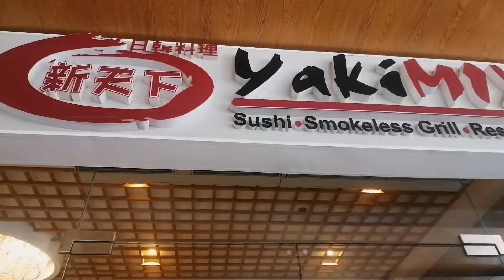Celebrating My 24th Birthday | Jacky Libutaque